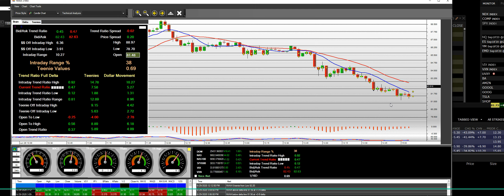6-29-2020 NVAX 90 d0llar put options 80 %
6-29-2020 NVAX 90 d0llar put options 80 %

Make the big money OPTIONS TRADING JOIN NOW LIVE TRADING ROOM

NVAX shoots to 90.00 rolls over buying the 90 put options stock drops 10.00 today took the gains to learn to trade options the real way our way